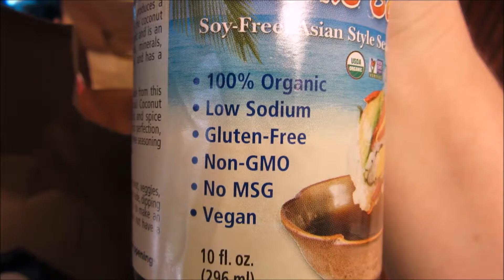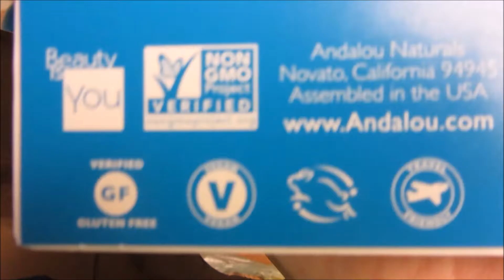Whole food haul and Raw Mac N Cheese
Welcome to Michelle Ann Vlogs. I am on my way to a healthy living trying to eat fully raw and juicing. Hope you enjoy this video with my Whole food haul and Raw vegan Mac N Cheese. I made this for a vegan potluck and nothing was left at the end.